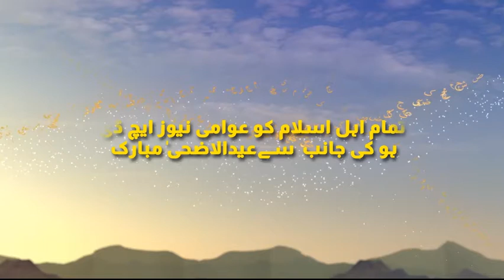کپرو ۾ عيدالاضحي مذهبي جوش جذبي سان ملهائي وئي عيد جي نماز کپرو جي سمورين مسجدن ۾ ادا ڪئي وئي